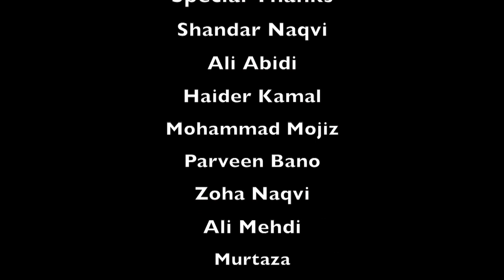6 Majlis Maulana Athar Abbas Rizvi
Produced by Saleem Amrohvi